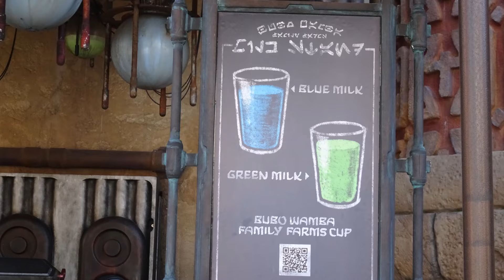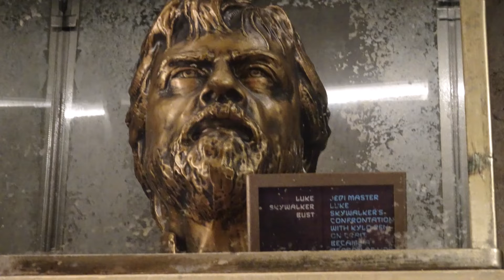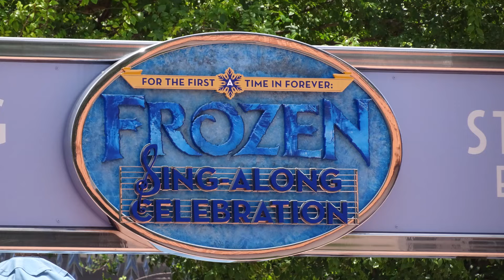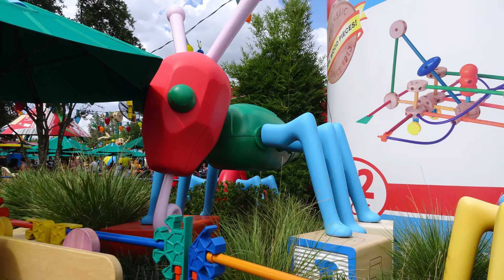Walt Disney Hollywood Studio 15 Juillet 2022 Photo Montage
Photographie   Chantal Bissonnette